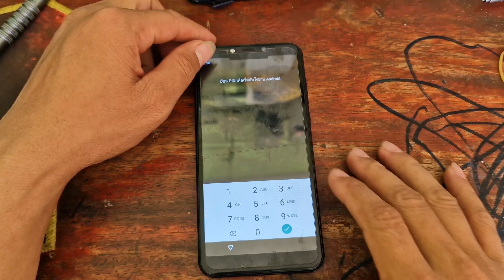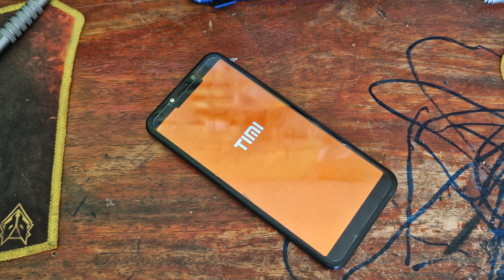วิธีปลดรหัสมือถือแอนดรอยด์ง่ายมาก